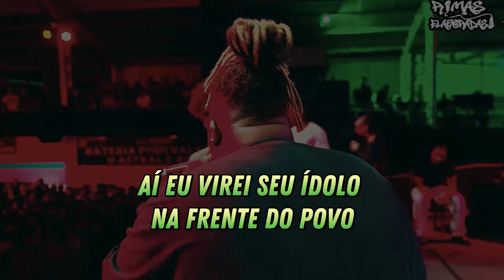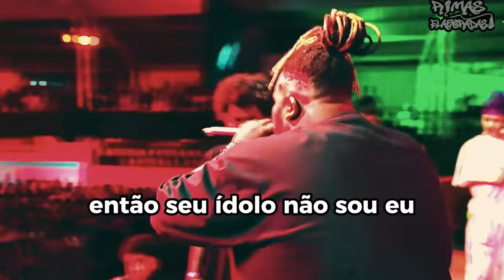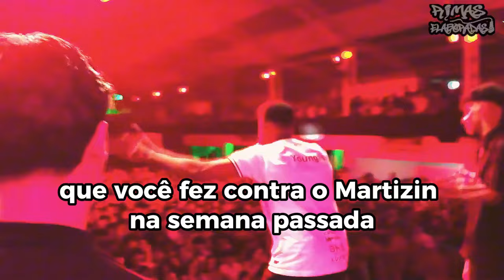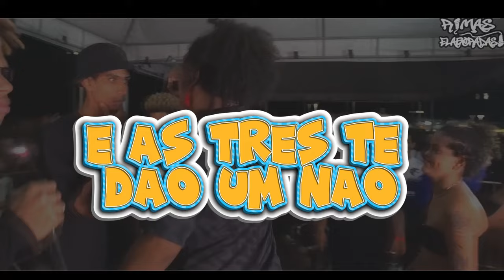RIMAS HISTÓRICAS em 2024